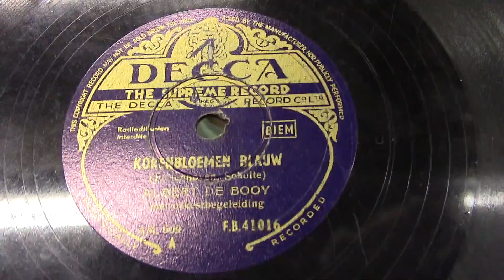Albert de Booy: Korenbloemenblauw. (1939).